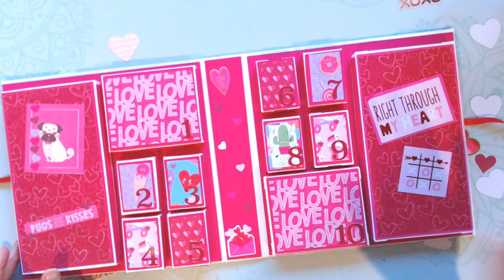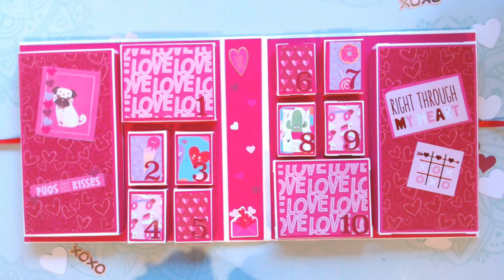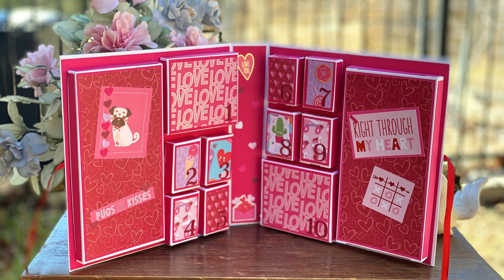10 things I Love About You Valentine's Day Book Box with places to tuck in Love Notes!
10 things I Love About You Valentine's Day Book Box with places to tuck in Love Notes!

I made this same type of box for a 12 Days of Christmas box. The measurements for this have been changed to just add a little note. But you could absolutely do the larger boxes if you want to put in candy and other goodies. Here is the link for the larger box. The main difference is that the boxes are 1 3/4 inches tall where this one is just 1/2 inch tall
This one is primarily for love notes or you can put date night suggestions in the boxes.  I used bits of Valentines day paper from several collections that were in my stash. Good thing I saved them! Have fun!

Here are the measurements:
Chipboard: (2)8.5 X 8.5
(1) 1.5 X 8.5
Cardstock to wrap the cover: (2) 12X12
Cardstock to make boxes (Use 110 lb if you have it)
(2) 4 7/8 X 8 1/2 for large tops
(2) 4 3/4 X 8 3/8 for large bottoms
(2) 4 1/8 X 4 3/4 Medium top
(2) 4 X 4 5/8 for medium bottoms
(8) 2 1/2 X 3 1/8 for small tops
(8) 2 1/2 X 3 for small bottoms

Score the tops and the bottoms on all 4 sides at 1/2". Burnish and then cut as directed. I cut the scrapbook paper to decorate 1/8 smaller than the surfaces to decorate. Have fun making it and I'd love to know what you make!

Check these items out that I use:

Basic Grey Magnetic Discs

1/4 Score Tape

Score Tape 3/8